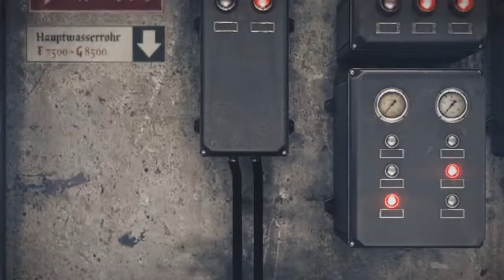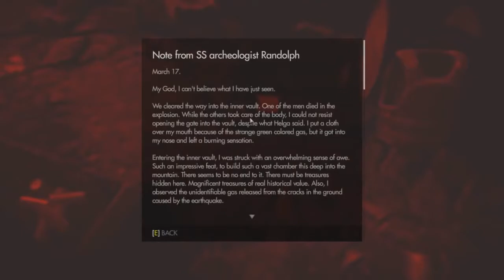Wolfenstein The Old Blood - Full Game Movie Cutscenes Full HD